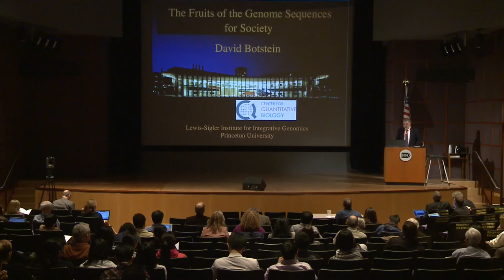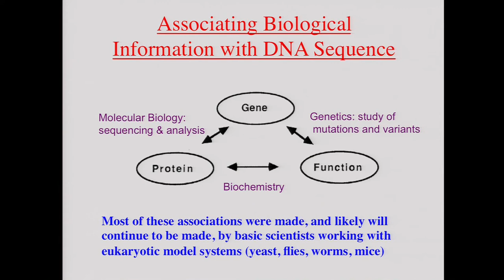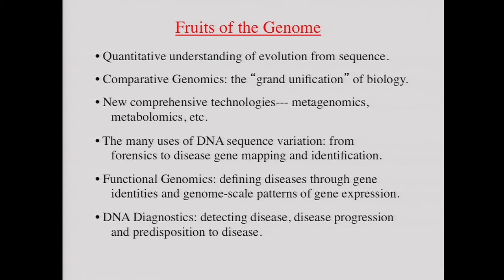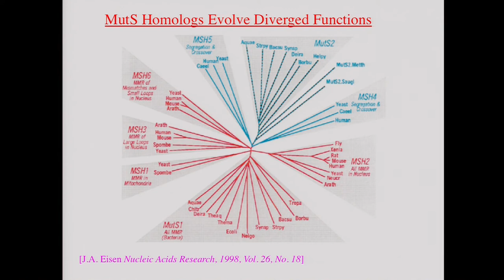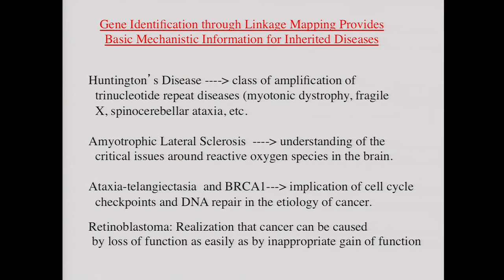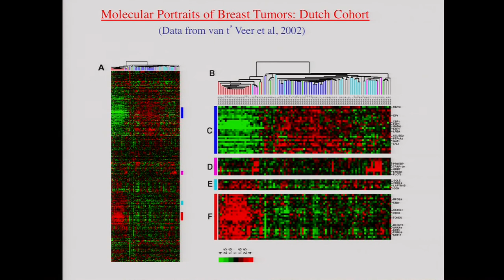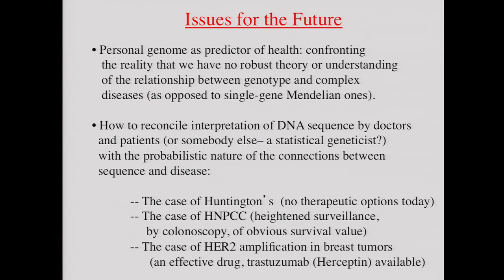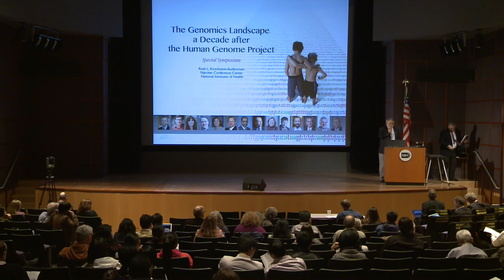HGP10 Symposium: Fruits of the Genome Sequences for Society - David Botstein